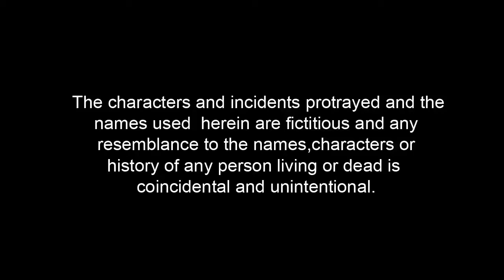Panama Lake | Zalima Sada Pasa Lota De | NAB Pakistan Funny But True